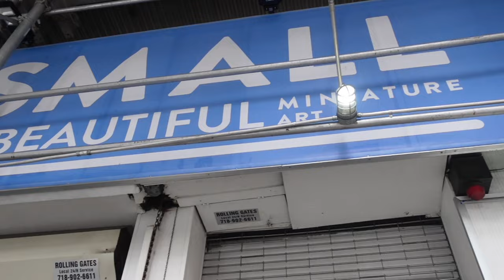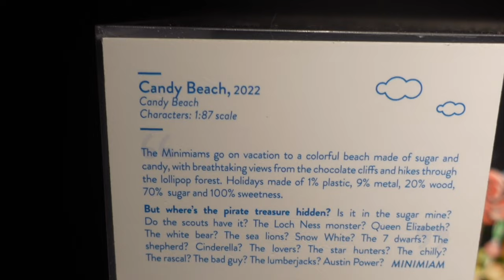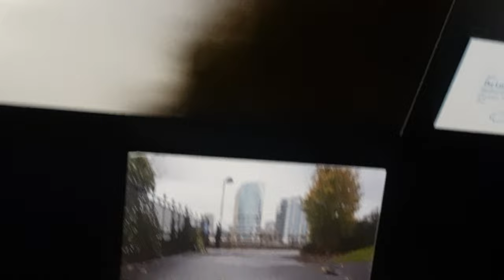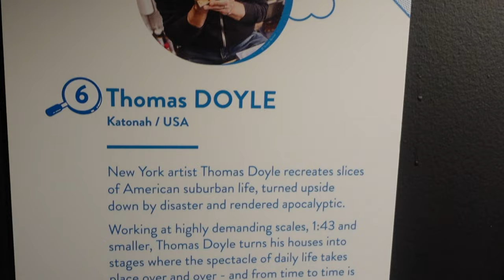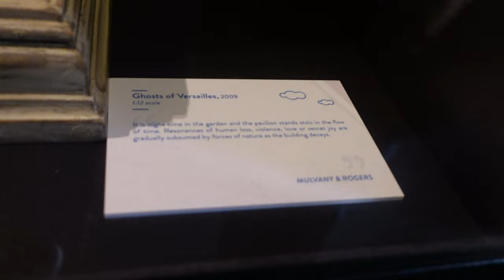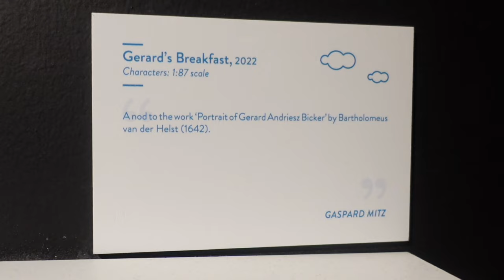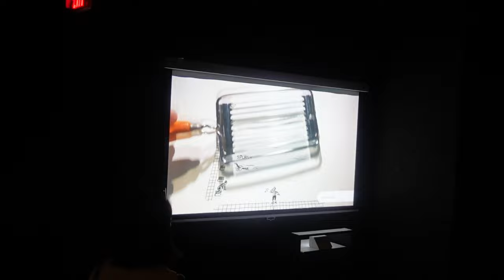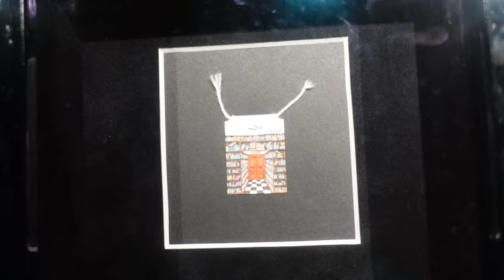Small is Beautiful! - The World of Miniature Art - New York City, NYC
This miniature art exhibition found in the heart of NYC is plenty fun!  Lots of wonderful artists create super miniature art that needs a magnifying glass to see!  Things like Lego, lead pencil sized art, mini buildings, mini dioramas, even art on the eye of a needle!!!  We enjoyed our time there and would recommend those who want to see this, to go check them out!  Tickets are only $31 for adults!

Small Is Beautiful
718 Broadway,